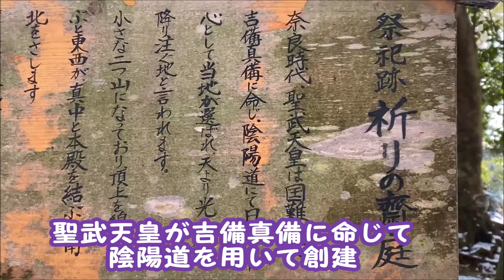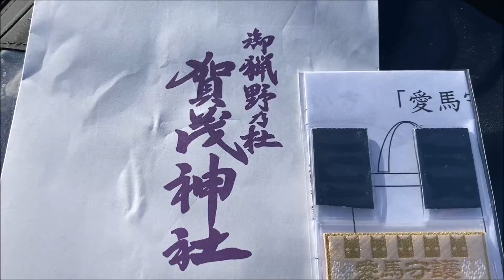KATANAで行く！毎年恒例のバイク神社 積雪にビビる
今年は、大雪でバイク神社へ行けるのか？
去年のお守りを返しに愛馬守護